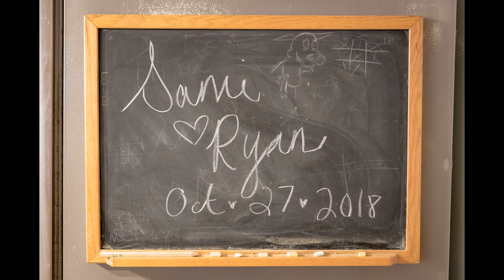Sami & Ryan | 27 October 2018